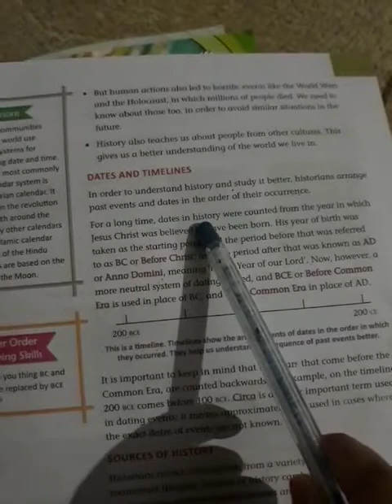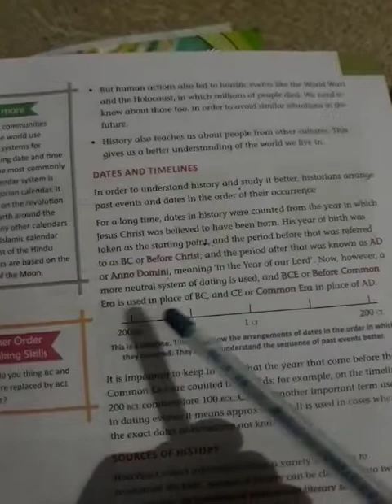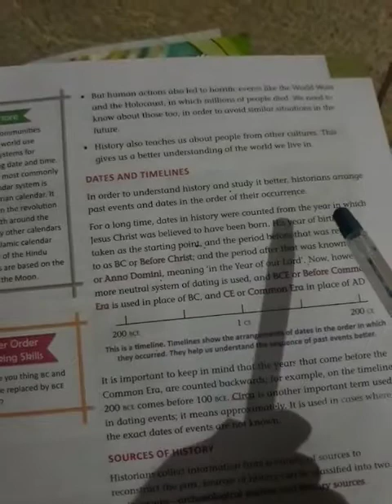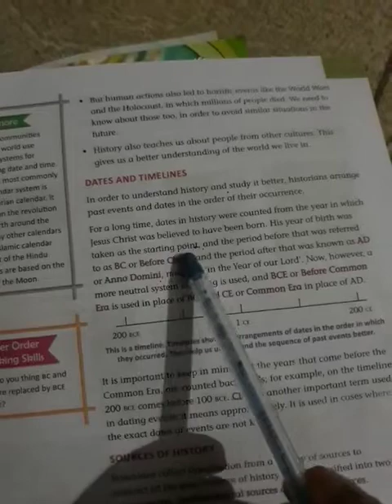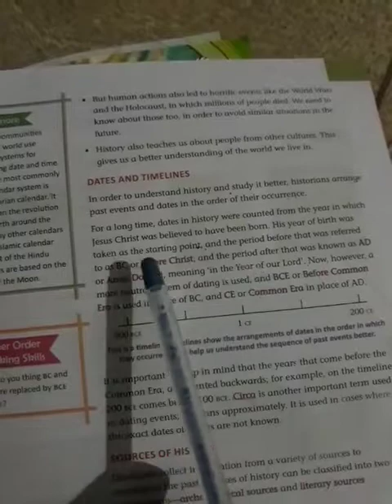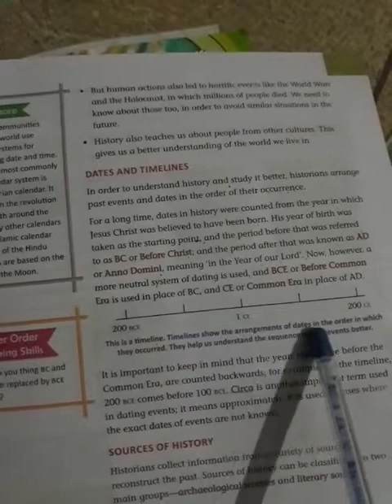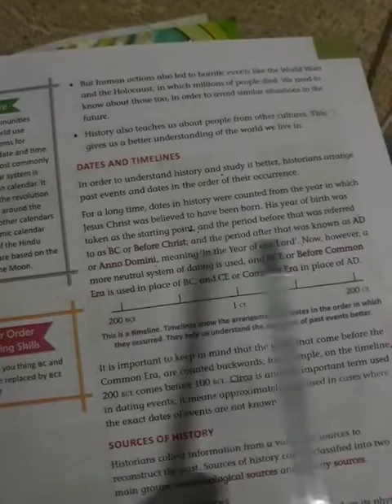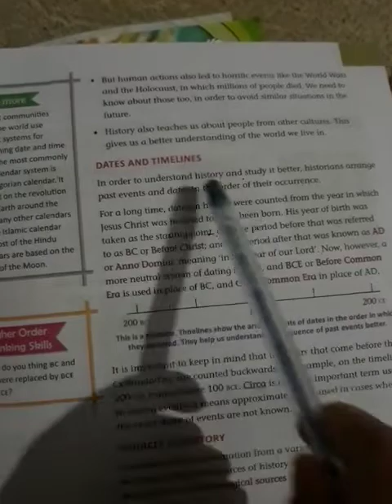class vi sst (part2)